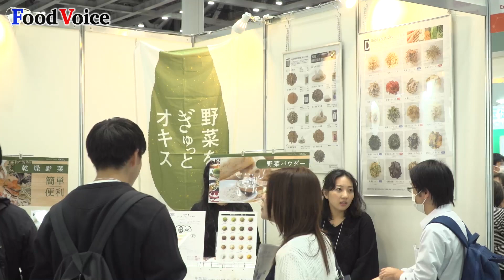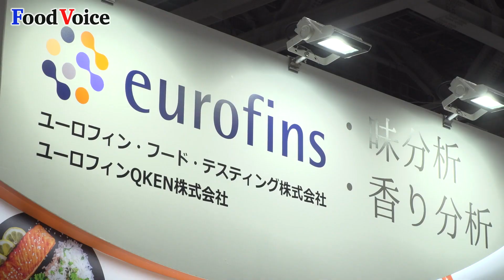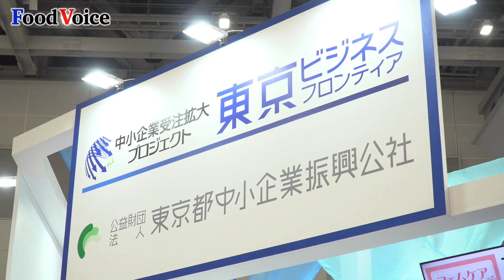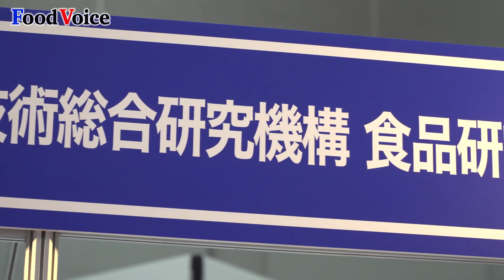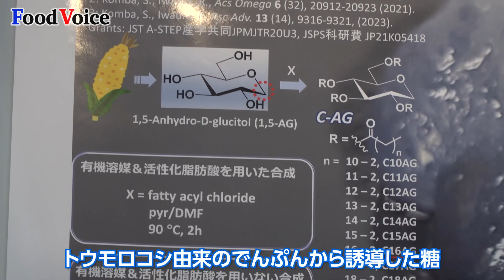「食品開発展2023 過去最大規模で開催」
【フードボイス】食品の研究・開発、品質保証、製造技術者向けの展示会「食品開発展」が10 月 4 日から 6 日まで東京ビッグサイトで開催された。今年はコロナの影響も薄れたことから、会場には 4 万人近くが入場、出展小間数も 830 小間と、過去最高を記録した。